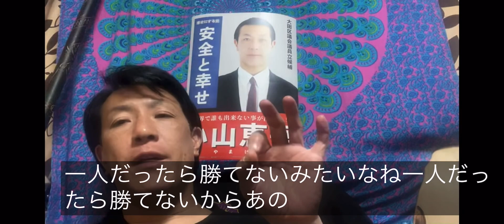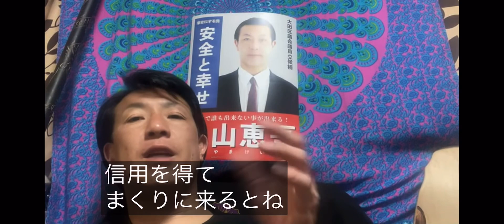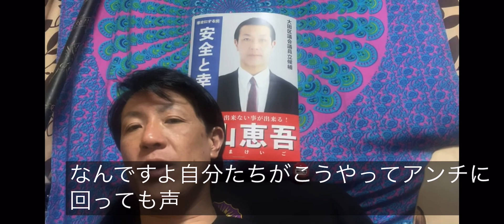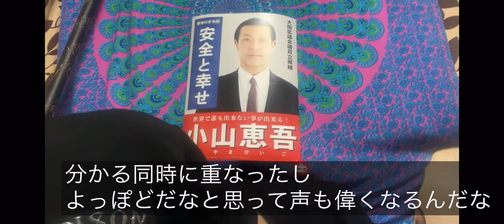自己顕示欲が強いから心が悪い 小山恵吾さんのアンチ